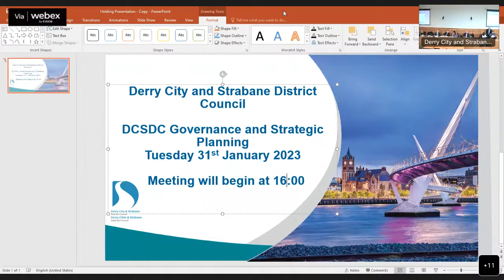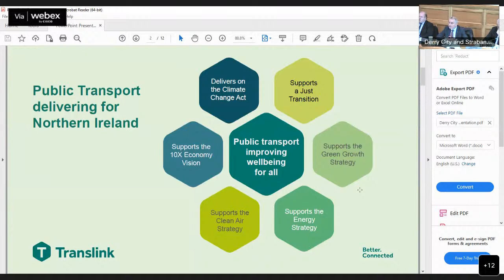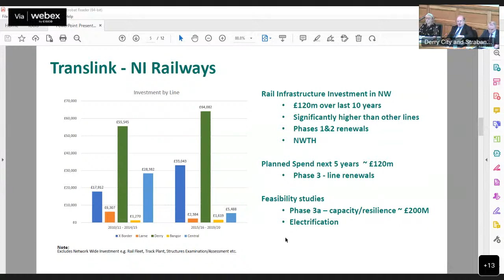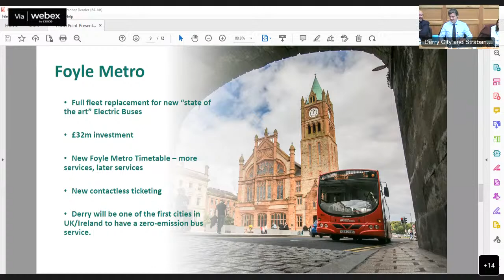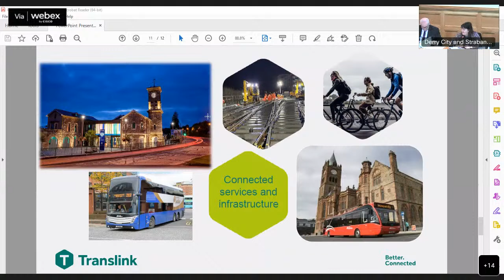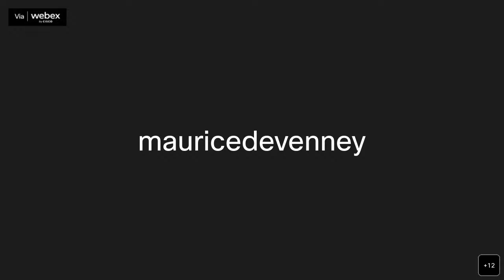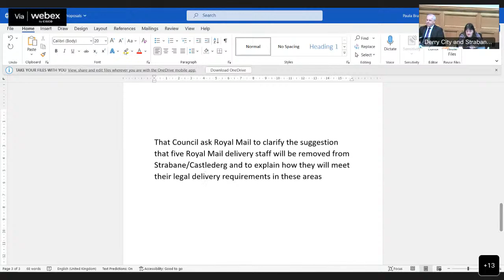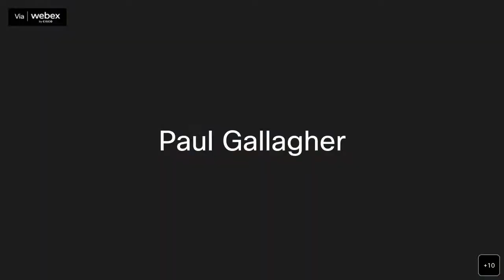DCSDC Governance and Strategic Planning 31st January 2023